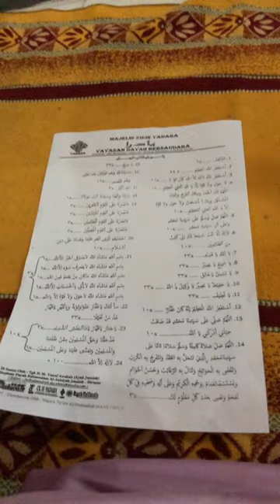Mengabdi di Masyarakat Gampong Blang Sukon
PENCIPTA
Bunga Sartika Dewi /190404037/ Prodi Pengembangan Masyarakat Islam
SUPERVISOR
Nurhayati Ali Hasan
LP2M UIN Ar-Raniry Banda Aceh